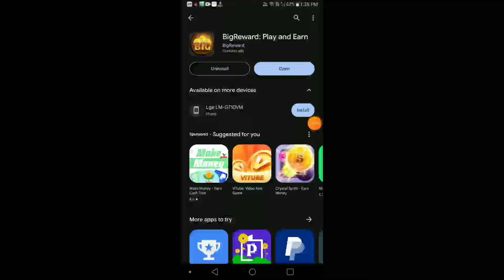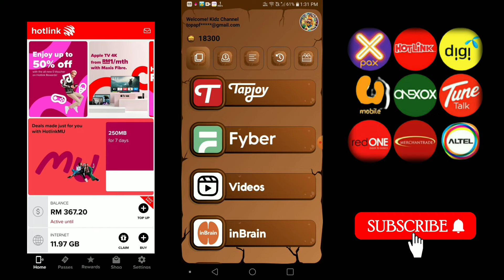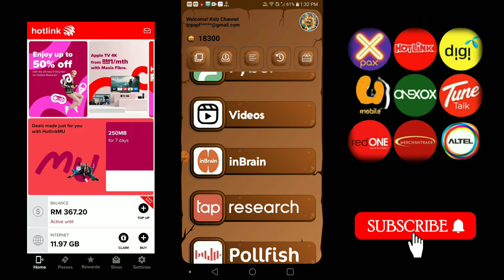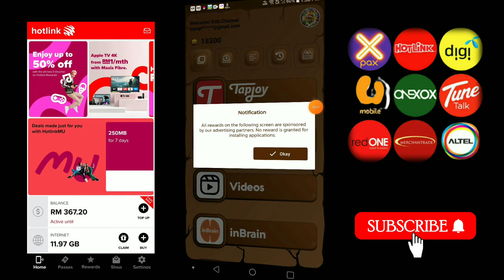Cara mendapatkan topup FREE RM10 yang TERBARU 2024 !! All SIM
Cara mendapatkan top up percuma RM10 yang terkini 2024. Top up free maxis, celcom, digi, umobile.

Code Referral : Z378WG

Code Referral : Z378WG

Code Referral : Z378WG

✅ Cara dapat topup percuma RM10

1 ] Install apps

2 ] Sign in akaun

3 ] Buat task, jawap survey, main game

4 ] Cari referral ( nak dapat tips ws min )

Topup free maxis, topup percuma digi, topup umobile, kredit free celcom

🔴 Cara claim touch n go eWallet terkini